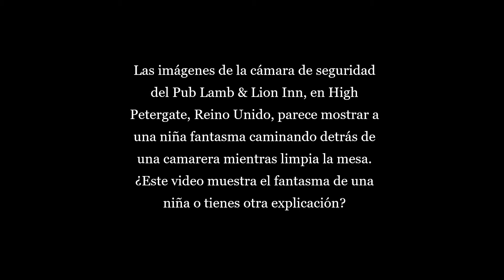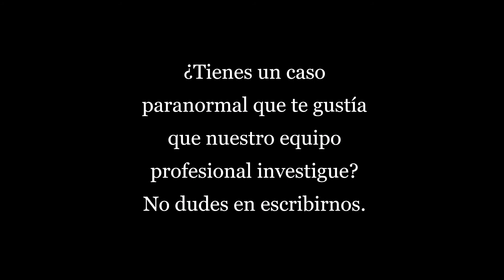Niña Fantasma persigue a Camarera en pub ingles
Las imágenes de la cámara de seguridad del pub Lamb & Lion Inn, en High Petergate, York, Reino Unido, parecen mostrar a una niña fantasmal caminando detrás de una camarera mientras limpia las mesas. Según el subgerente Lee Smith, de 32 años, estaba revisando el video de las cámaras de seguridad el domingo por la mañana y observó atónito la extraña presencia en el local. Lee, que lleva trabajando en el pub durante cuatro años, afirma que las imágenes no han sido editadas.